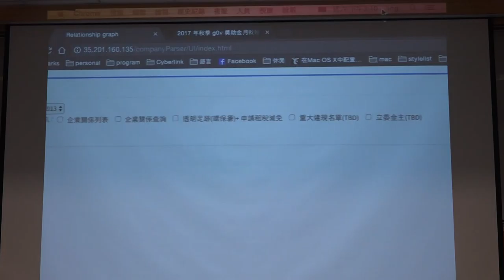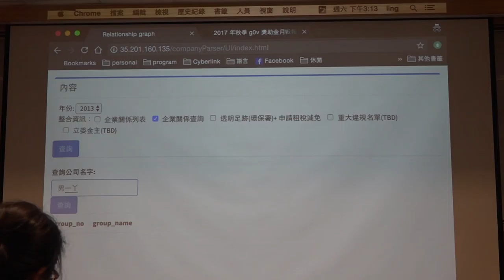g0v tw hackath27n — g0v 獎助金 2017 年獎助金期中報告 — 台灣企業集團母子公司關係與環境社會責任01 ／ g0v grant 期中報告 — 全球開放立法松